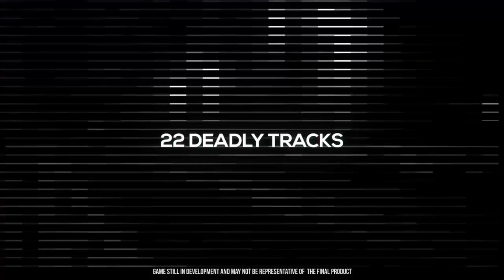GRIP: Combat Racing Nintendo Switch Trailer PEGI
GRIP is a high octane, hardcore combat racer, packing ferocious speed and armed to the teeth with heavy weapons.
Harnessing gravity defying physics alongside a bristling arsenal of outlandish weapons, GRIP delivers the fastest, most competitive racing experience ever. Scale walls, ceilings and anything else you can get your tyres on to... as you master tantalising tracks, tricks and perform mind-blowing stunts to race your way across the cosmos.
• Hit speeds of up to 767mph on floors, walls and ceilings
• Race your way through 22 tracks across a host of 4 exotic planets
• Pick-up 9 power-ups and weapons, from shields and turbos, to missiles and explosive darts.
• Compete with offline split screen and online multiplayer
• Face off alone or team up in 5 Arena battle maps
• Beat the clock in 19 point-to-point Carkour runs.